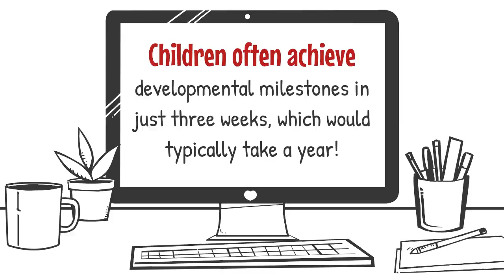Intensive Physical Therapy Program in Dubai|Intensive Physical Therapy Clinic in Dubai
Transform your child's development with Hope AMC's Intensive Physical Therapy Program in Dubai. In just three weeks, your kid will achieve rapid motor skills.